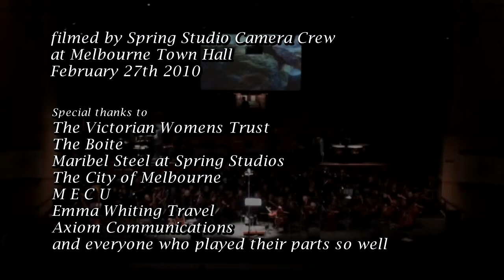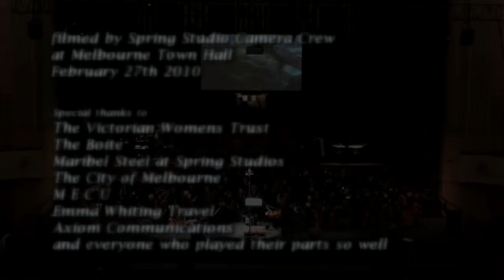Tarka The Anthem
The  "Whitehorse orchestra" concert in February 2010,  participated in a very memorable world premiere performance in the Melbourne Town Hall entitled Tarka, a symphony in 4 movements with soloists Harry Williamson & Doug de Vries. The music by Harry Williamson was written to illustrate his father's book, Tarka the Otter.

Published with the authorization of H.W.